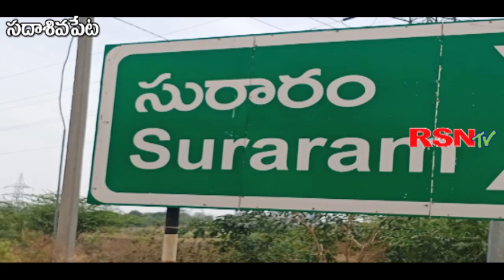సదాశివపేట | గంగకత్వ వాగులో వాడి పడేసిన కరోనా test కిట్లు || RSNTV TELANGANA